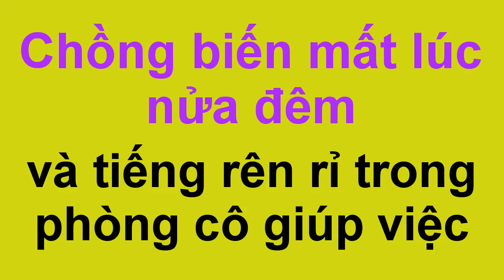🍀 Chồng biến mất lúc nửa đêm và sự thật phũ phàng trong phòng cô giúp việc trẻ, Tâm sự thầm kín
XIN CHÀO QUÝ KHÁN GIẢ THÂN THƯƠNG,CHÚC MỌI NGƯỜI CÓ GIÂY PHÚT THƯ GIÃN THOẢI MÁI KHI LẮNG NGHE TÂM SỰ VÀ TRUYỆN CƯỜI NHÉ!